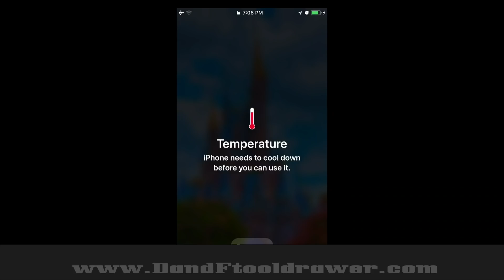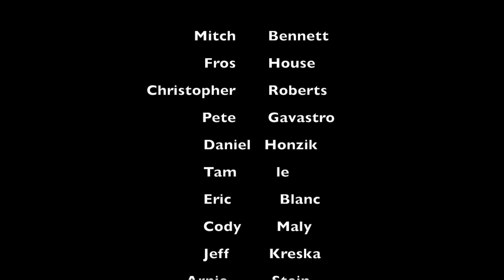Stay on Target, Car Audio Talk with Dean & Fernando episode 52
On this show we answer a tone of questions for the viewers.  The camera got hot and stopped the show twice. Dean is having a hard time staying focused. It was a great show. If you would like to be part of the show join us every monday night at 6:30 est on our Facebook page.